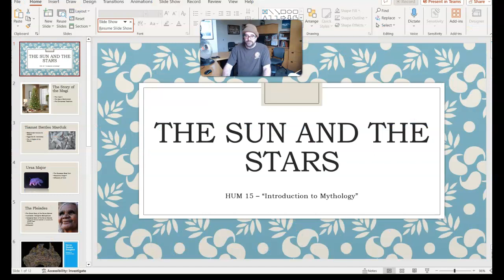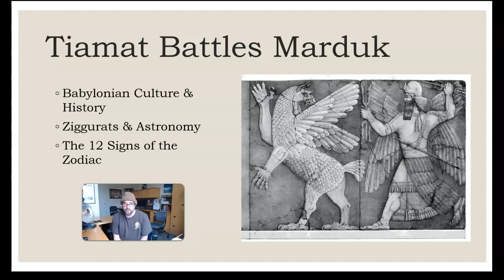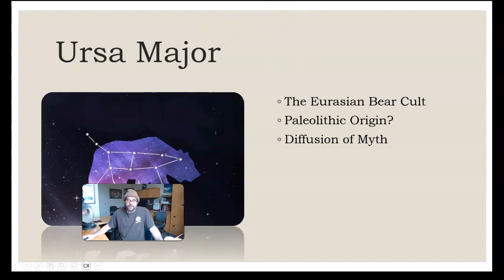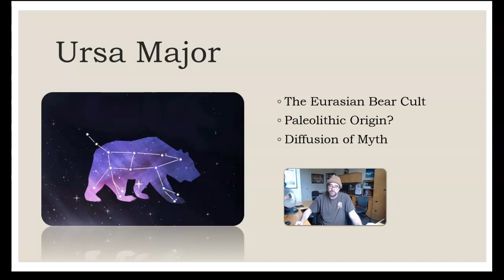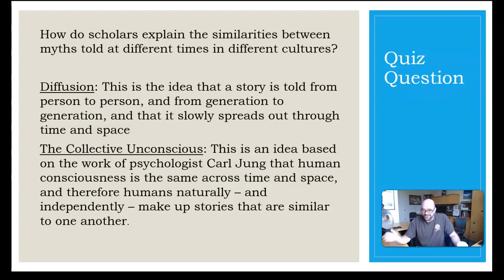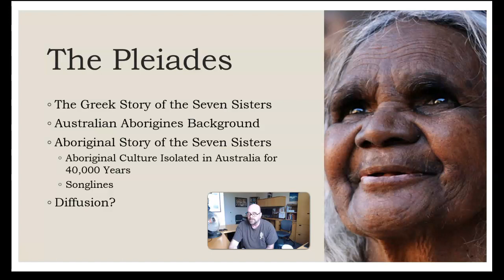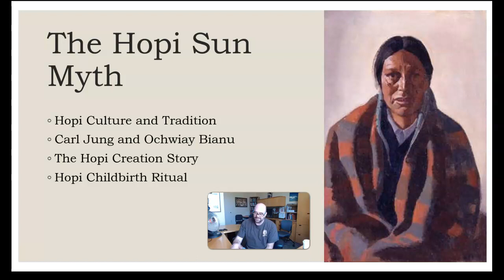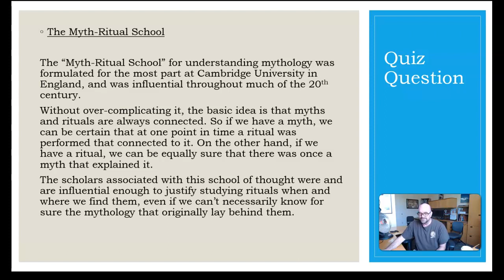The Sun and the Stars